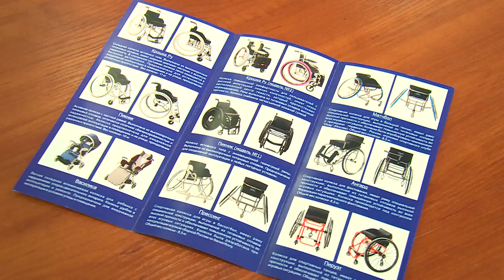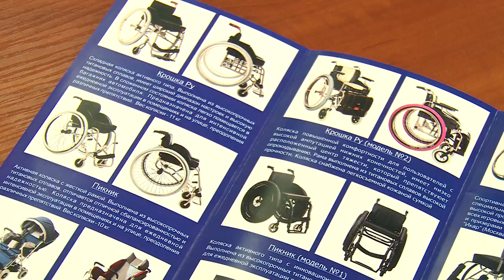Образовательный проект по освоению технических средств реабилитации презентовали в Щелково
Выход есть. Образовательный проект по освоению технических средств реабилитации "ТСР-Ликбез" презентовали в Щелково. Люди с проблемами опорно-двигательного аппарата узнали, как получить новую инвалидную коляску с минимумом затрат для своего бюджета. Прямо на месте они протестировали современные образцы средств передвижения. Подробности узнаем в следующем сюжете.